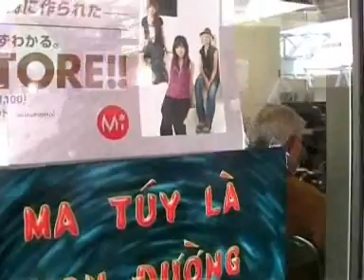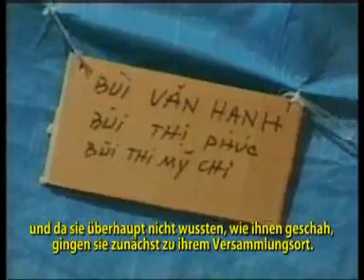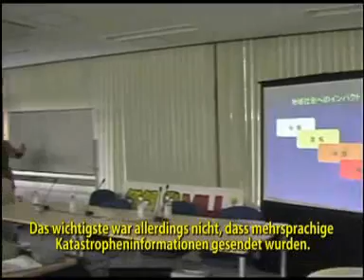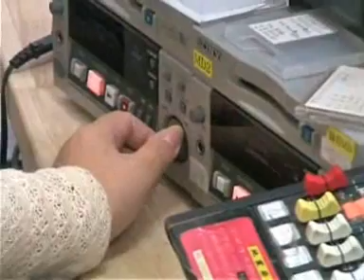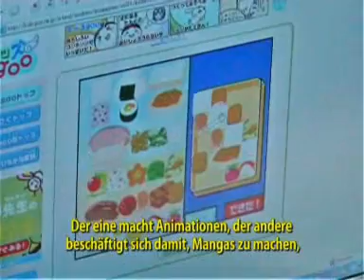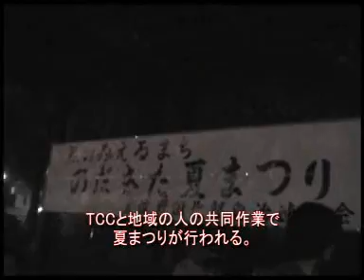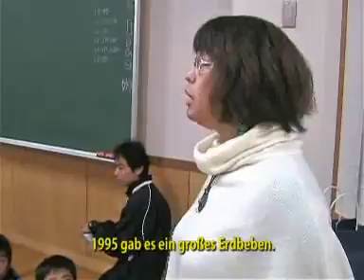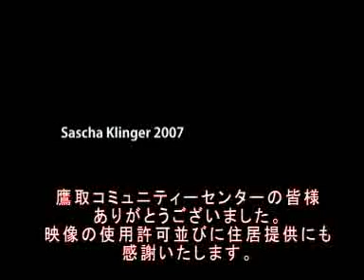Radio FM WaiWai ラジオFMわぃわぃ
日本語は以下 Nach dem schweren Erdbeben von Kôbe 1995 entstand FM WaiWai. Vom Katastrophen-Nothilfe Radio zu Minderheiten-Integration;jp/dt UT (30min, 2007)神戸大震災後できたラジオFMわぃわぃや鷹取コミュニティーセンターを紹介するレポート。